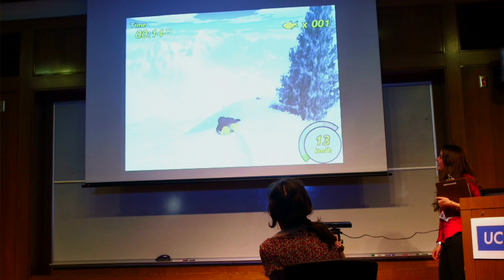Virtual Reality Technology for Cerebral Palsy